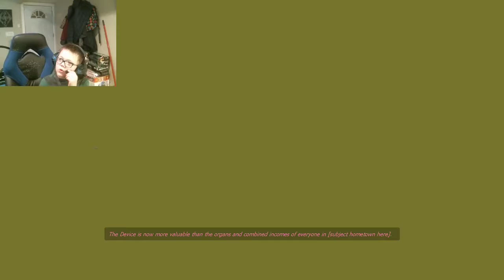portal#2 two awsome portals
in this video, I play portal again